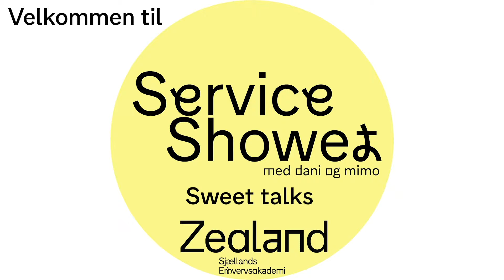BMC - Channels (del 3 af 8)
Så blev det tid til endnu en udgivelse af ServiceShowets BMC føljeton.
I dagens afsnit kaster vi os frådende over modellens begreb "kanaler".

Se med, det bliver godt :)